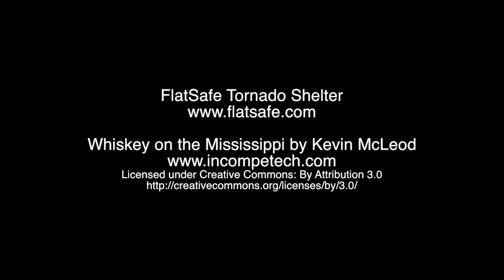Flatsafe Tornado Shelter Installation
Time-lapse video of a Flatsafe Tornado Shelter being installed. The video comprises roughly 1800 pictures taken at 14-second intervals over the course of an eight-hour installation process.